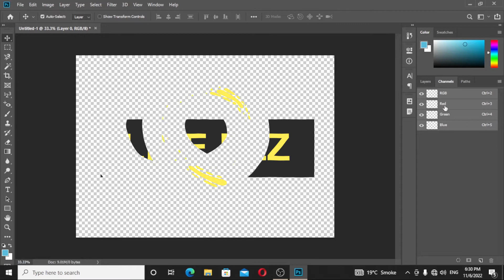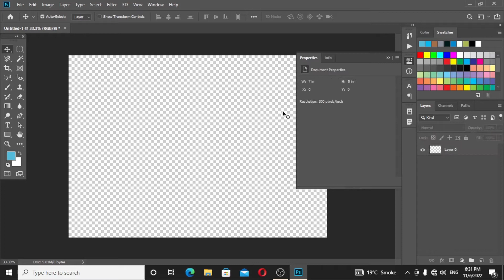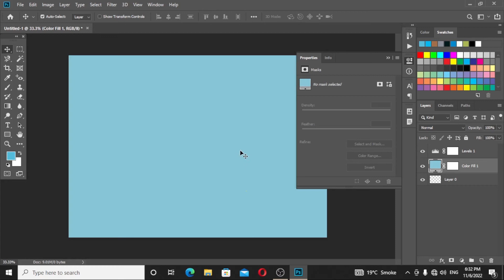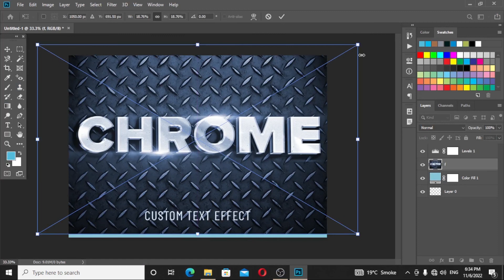Photoshop Interface | How Photoshop interface works | Photoshop Panels | Class 1 | Iamadnanashraf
Blogger